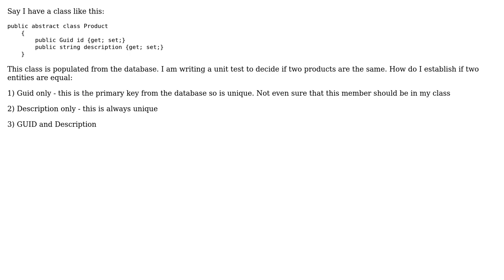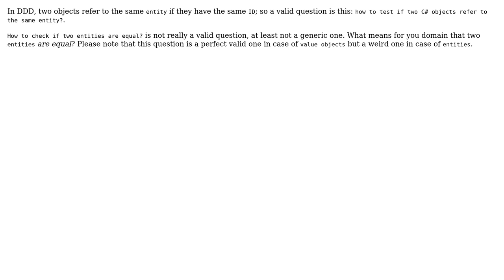Should I use the Primary Key field when comparing two DDD Entities using: .Equals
Software Engineering: Should I use the Primary Key field when comparing two DDD Entities using: .Equals

With thanks & praise to God, and with thanks to the many people who have made this project possible! | Content (except music & images) licensed under CC BY-SA | Music | Images & others | With thanks to user w0051977 user larsbe user Constantin Galbenu and the Stack Exchange Network Trademarks are property of their respective owners. You are responsible for your own actions.